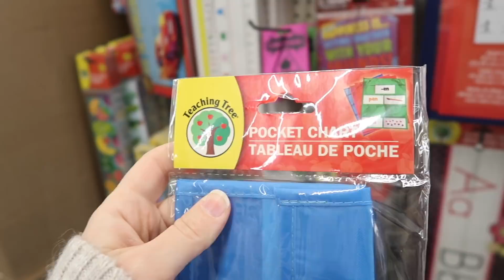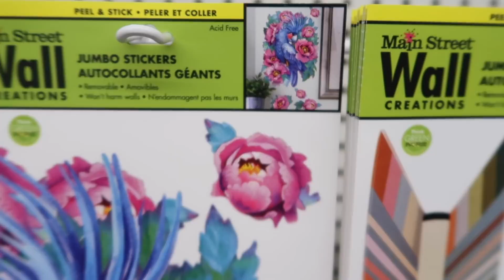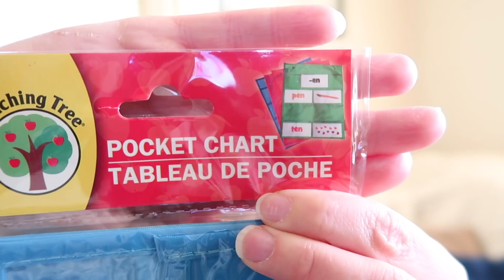DOLLAR TREE | SHOP WITH ME | NOVEMBER 2018 PT. 2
Last week I shared with you all Part 1 of my recent Dollar Tree shop with me and haul!  This week, I would like to share with you Part 2 of this shopping experience!  I found some great items for my home and my classroom at Dollar Tree!  Check out everything I found!

I'm so excited to be sharing my crafty YouTubers Facebook Group, Creative Collabs!  I hope you join me!

Here is the link to Creative Collabs!